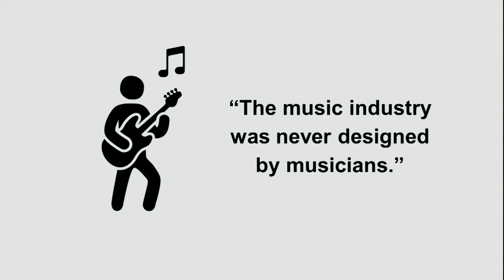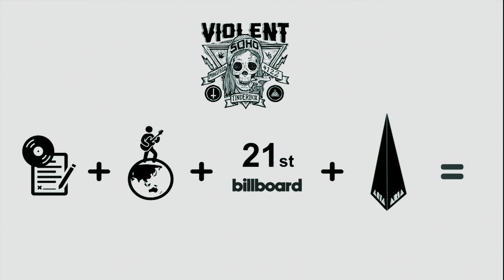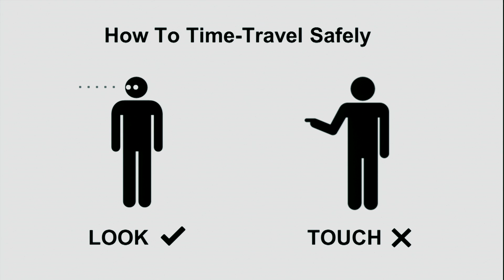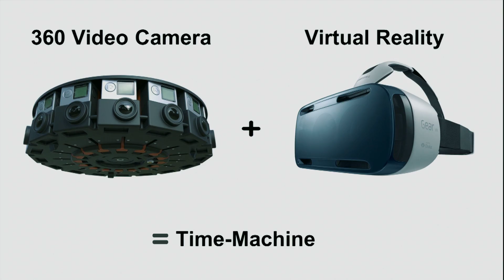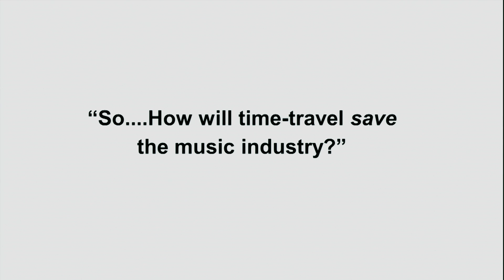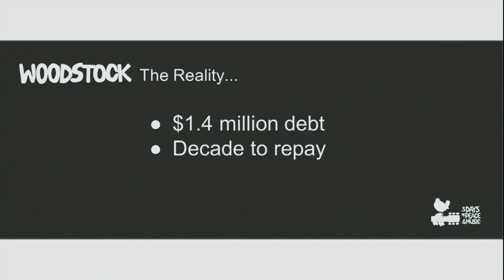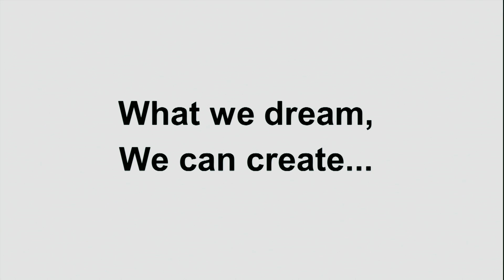How Time Travel Will Save The Music Industry | Joel de Ross | TEDxMelbourne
Joel DeRoss believes time travel can save the music industry. Sound far-fetched? Joel explains. With a long history in the entertainment industry as a music producer, DJ, event organiser and record label owner, Joel has developed intimate knowledge of the challenges facing the industry – challenges that he became committed to solving through new technologies. This vision for change led him to discover Virtual Reality and other emerging technology options.

Using his many years of experience and the numerous challenges encountered along the journey, Joel de Ross has taken a very unusual approach to electronic music.

With a long history in the entertainment industry as a music producer, DJ, event organiser and record label owner,

Joel has developed intimate knowledge of the challenges facing the industry – challenges that he became committed to solving through new technologies. This vision for change led him to discover Virtual Reality and other emerging technology options.